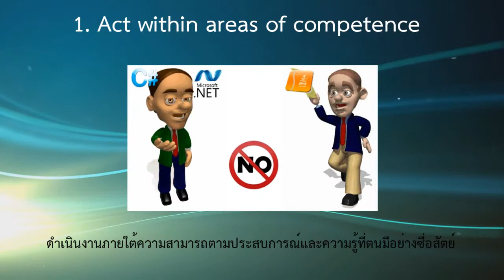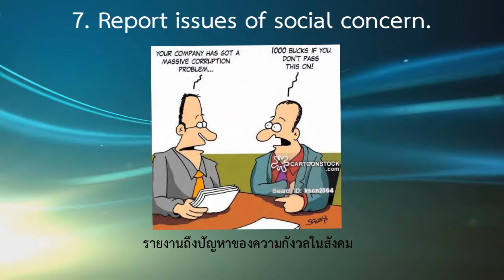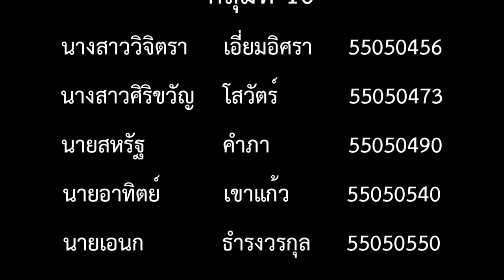Software Engineering Code of Ethics : Principle 2 Client and Employer